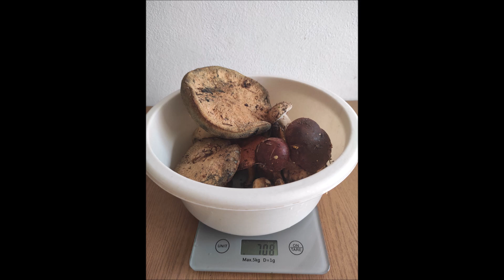Grzyby ,śiniaki,maślaki,i grzyb gigant,leśny relax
wycieczka na grzybki i jeden gigant , pierwszy w tym roku